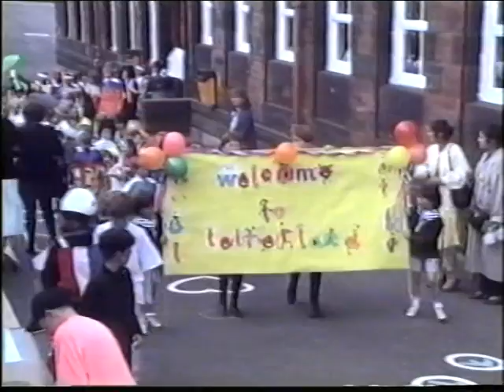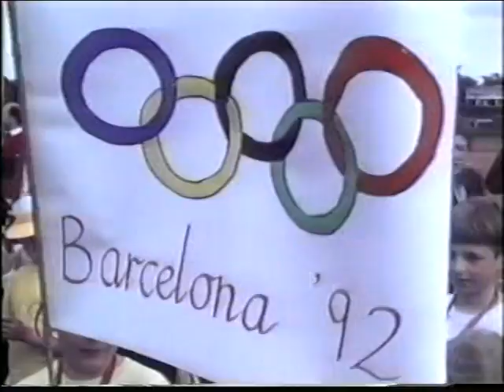Jordanhill School Primary Mardis Gras 1992